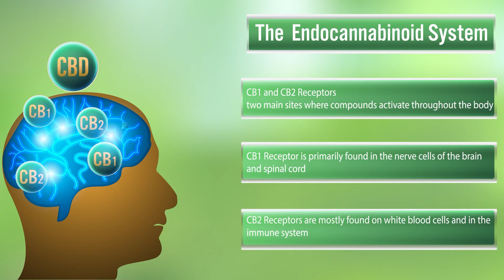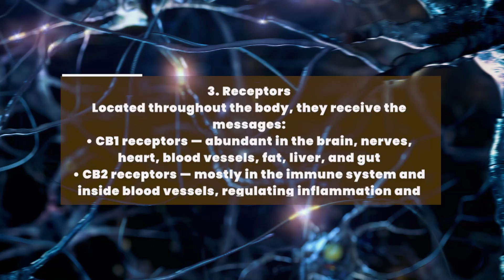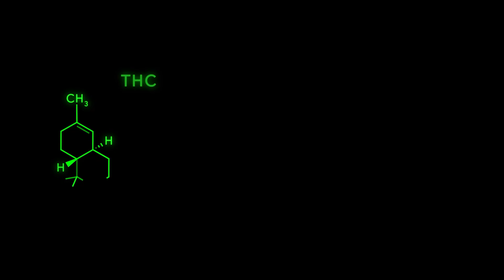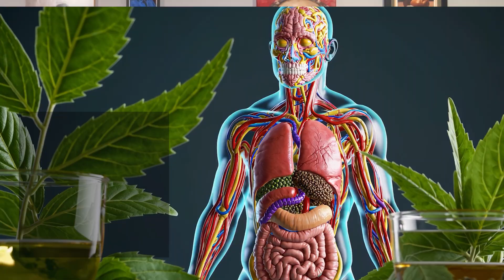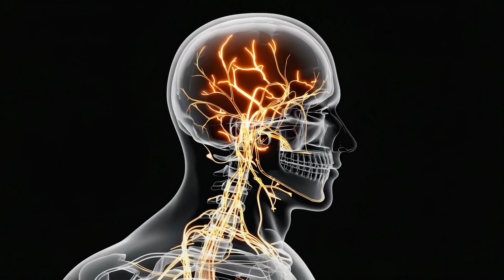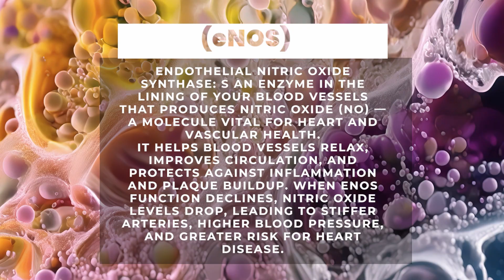CBD vs THC: How Cannabis Affects Heart Health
In this video, I break down one of the biggest misunderstandings in modern health: why THC can make your mind feel calm while your heart and cardiovascular system are under measurable physiologic stress.
Today I walk you through the real science behind THC and CBD — how they affect your endocannabinoid system, how they influence heart rate, blood pressure, vascular tone, oxidative stress, and why “feeling relaxed” is not the same as your body being relaxed.

We’ll explore:
• How THC activates CB1 receptors and ramps up sympathetic drive
• How CBD works as a negative allosteric modulator and supports nitric oxide + anti-inflammatory pathways
• Why some people feel calm while their heart rate spikes
• How dose, timing, tolerance, and ratio change the entire physiologic response
• What this means for cardiovascular safety — especially in people with heart disease, arrhythmias, or endothelial dysfunction
My goal in this video is simple: to give you the clarity, physiology, and evidence you need to make informed choices about cannabis — without fear, hype, or misinformation.

⏱️ TIMESTAMPS
00:00 — THC vs CBD: Why your mind and body can disagree
01:07 — How the endocannabinoid system actually works
03:07 — THC activation vs CBD modulation: opposite physiologic effects
04:52 — The paradox: mental calm + cardiovascular stimulation
09:33 — THC, CBD, and your heart: nitric oxide, inflammation & real-world risk